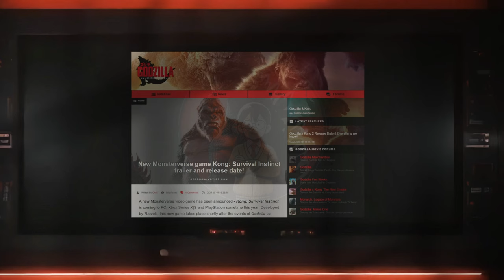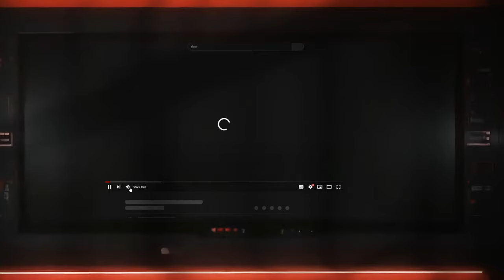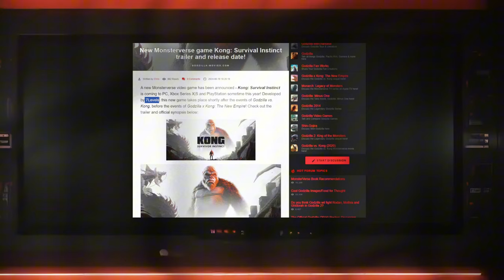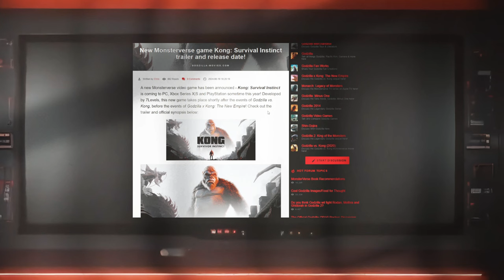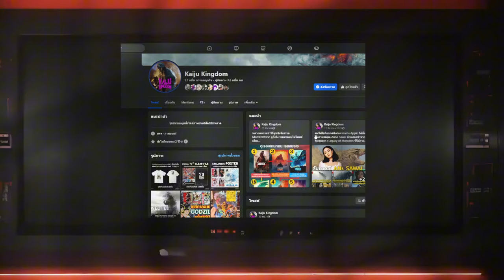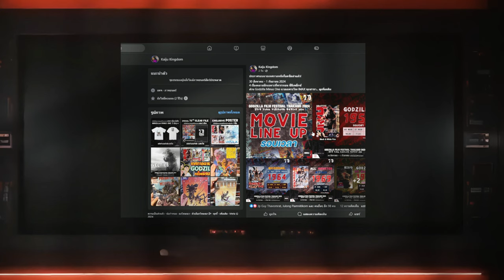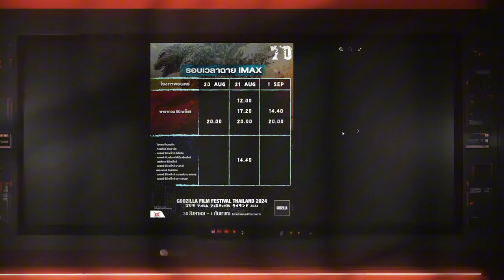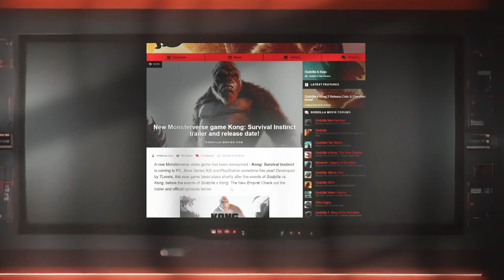Monsterverse มีเกมใหม่แล้ว แต่....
ในคลิปนี้จะมาพูดถึงข่าวสารของก็อตซิลล่ากันต่อกับเกมใหม่ที่ปล่อยตัวอย่างออกมา